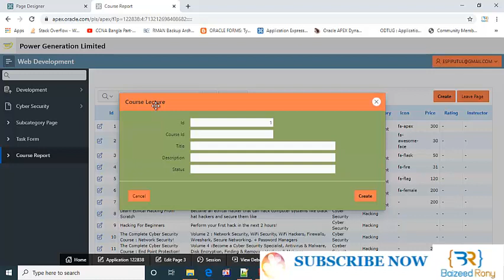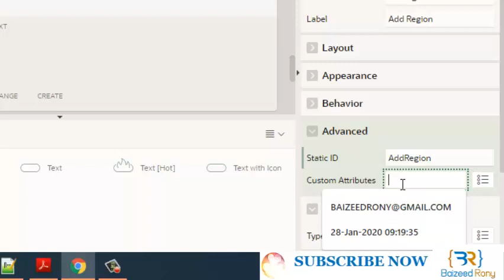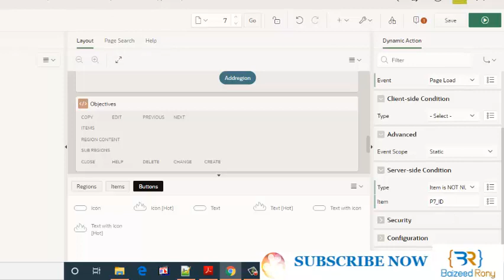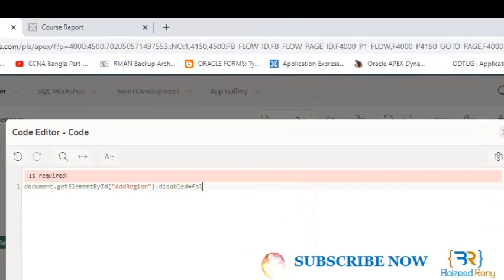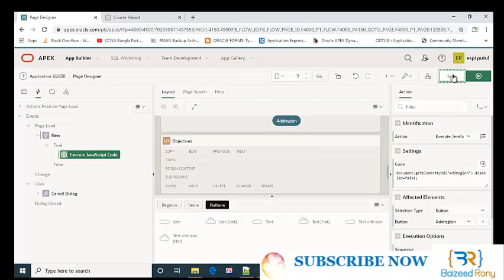Oracle Apex Tutorial -20 (Conditional logic using Dynamic Action)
This Video is The Series Video's 20th Video for developing a website With Oracle Apex By Baizeed Rony.